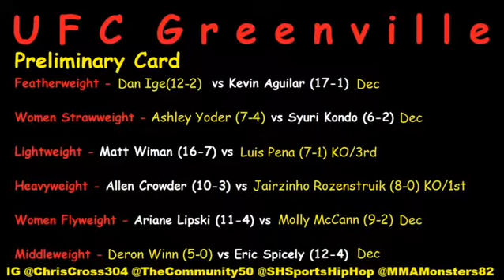UFC Greenville: Final Results